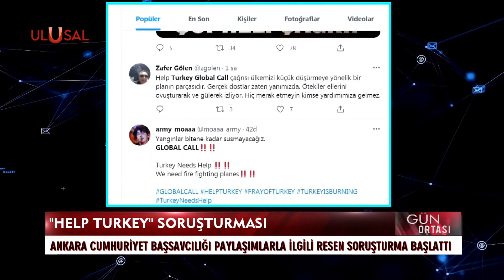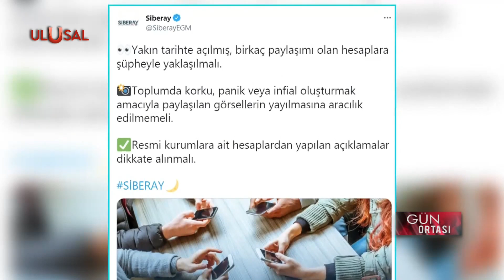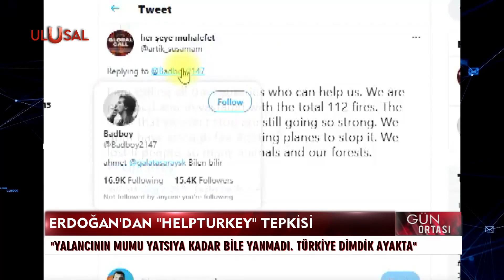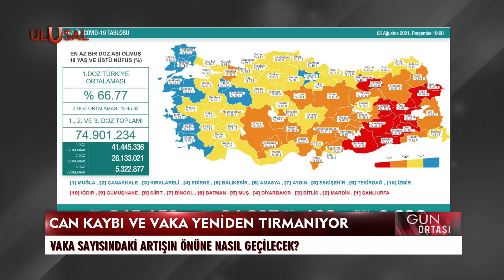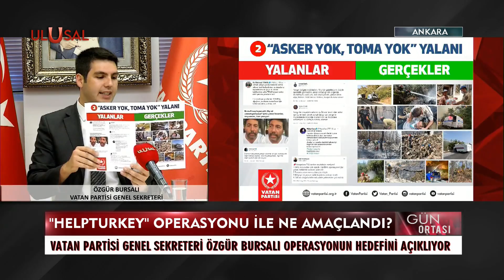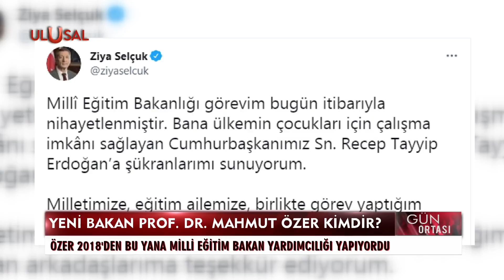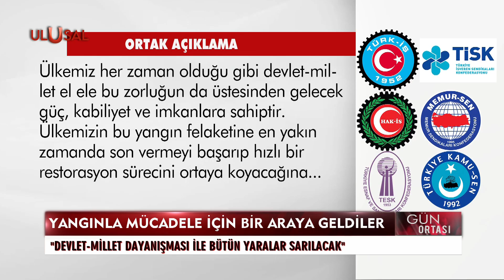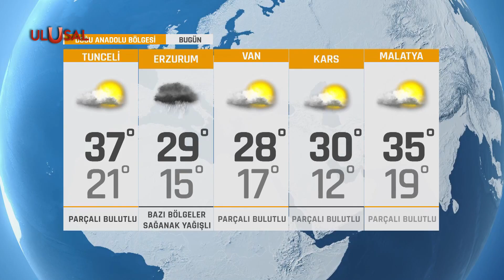Gün Ortası - 6 Ağustos 2021 - Yeşim Eryılmaz - Bülent Ertuğrul - Işıkgün Akfırat - Ulusal Kanal